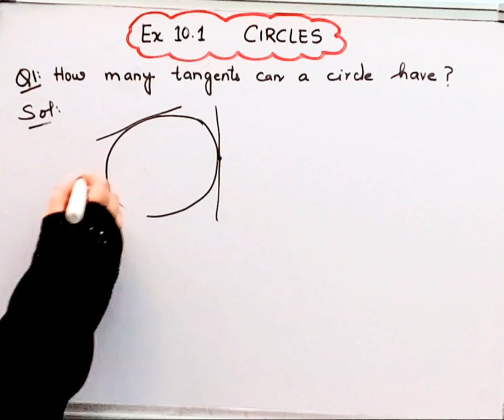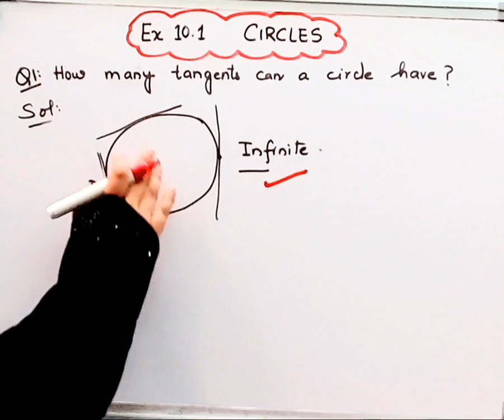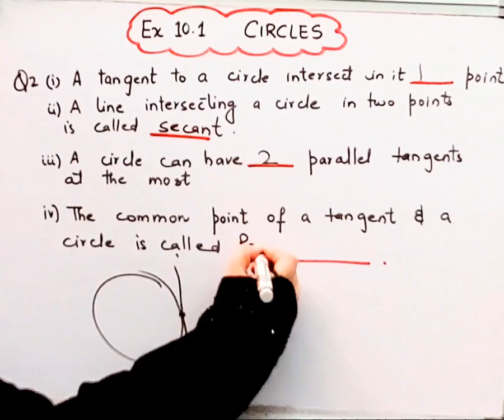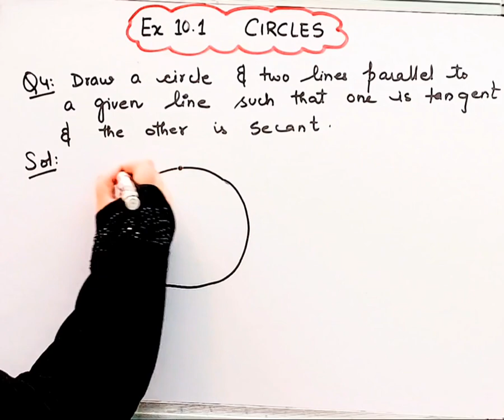EXERCISE 10.1 I Class 10 I Maths IChapter 10 I Circles I NCERT I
EXERCISE 10.1 I Class 10 I Maths IChapter 10 I Circles I NCERT I CBSEI ‎@brainosolutions